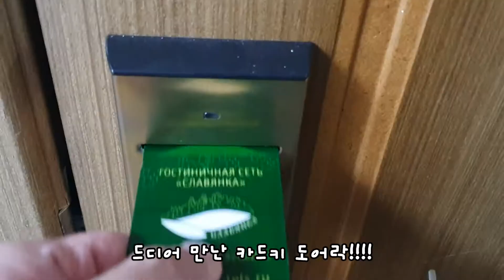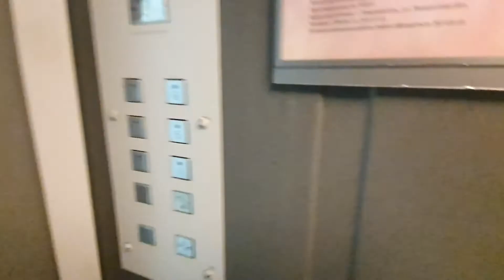우연히 방문한 가성비 괜찮은 호텔! 젬추지나 호텔!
2시간만에 갈 수 있는 가장 가까운 유럽! 러시아 블라디보스톡!

룸 컨디션이 좋지 않기로 소문난 블라디보스톡이지만 잘 찾아보면 가성비 좋은 호텔이 있다?!

여행 중 우연히 방문한 호텔이 패키지에서 예약해 준 호텔보다 컨디션이 비교할 수 없을 정도로 좋다면?!